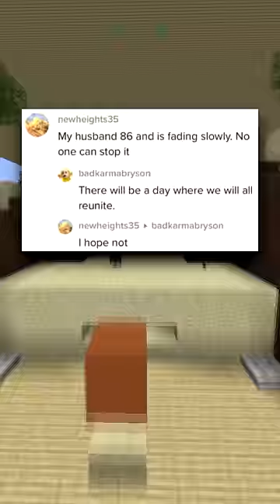Wild TikTok Comments ☠